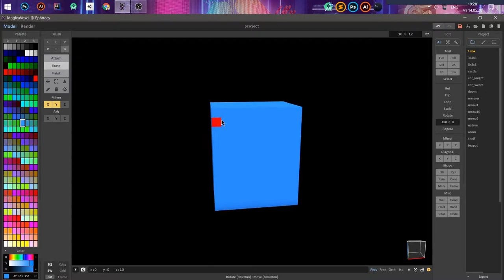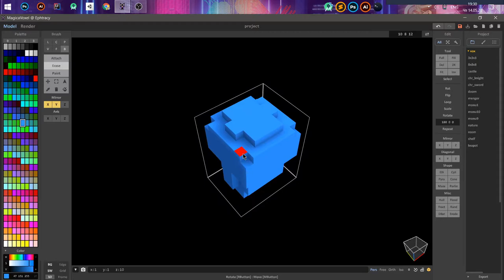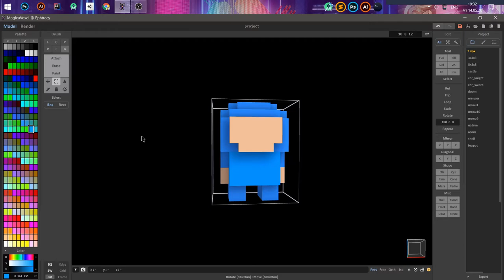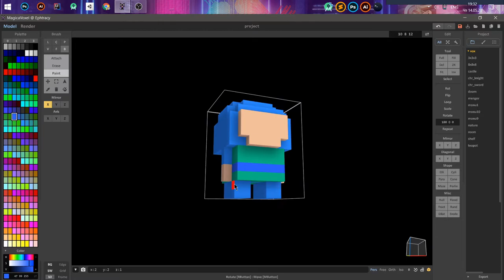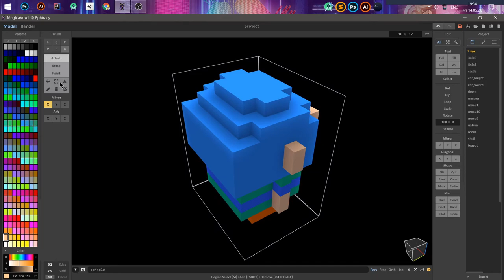How to draw a 3D character in a game in UNITY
How to draw a character in a game in UNITY || 3D Character